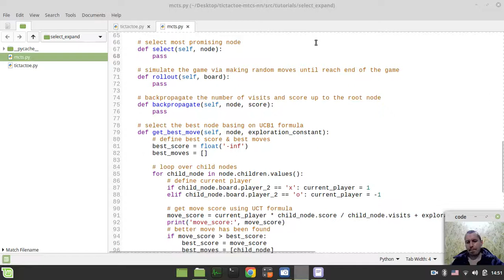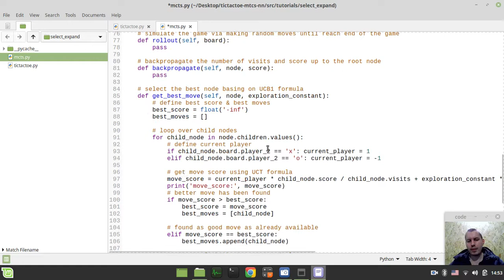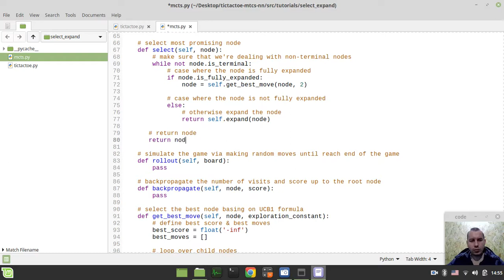Coding tic tac toe AI using reinforcement learning (MCTS): selecting NODES in GAME TREE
Hey what's up guys, code Monkey King's here. In this video we gonna be implementing method responsible for node selection process within out Monte Carlo tree search algorithm.